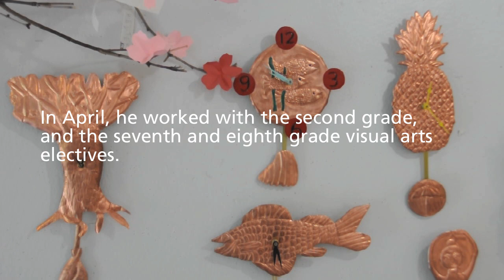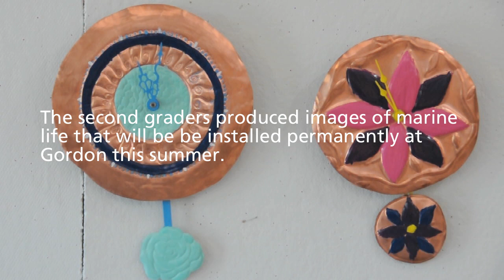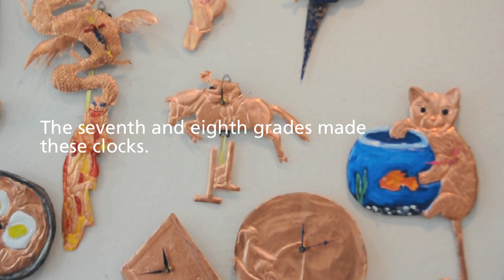Copper clocks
Metalworker Jim Reynolds was the 2012 Britt Nelson Visiting Artist.

In April, he worked with the second grade and the seventh and eighth grade visual arts electives.

He taught students to work with copper sheets using the repousse technique.

The second graders produced images of marine life in copper that will be be installed permanently at Gordon this summer.

The seventh and eighth grades made these clocks.

Music performed by the Middle School handbell ensemble.